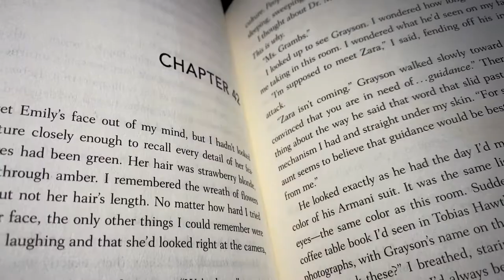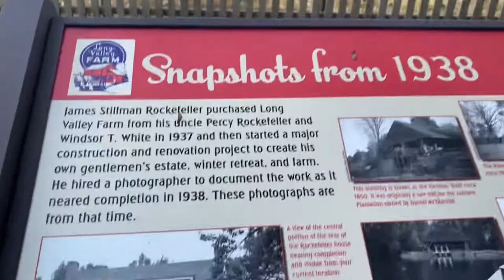North Carolina mini vlog :)